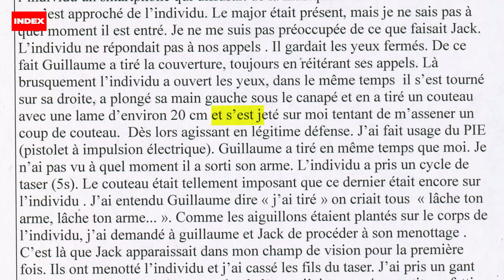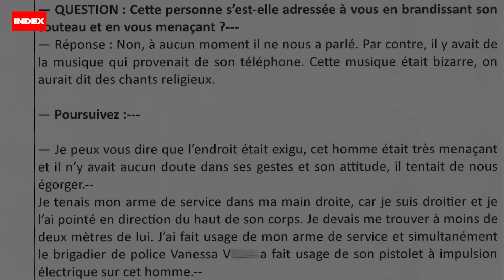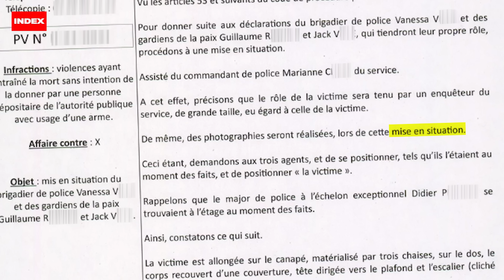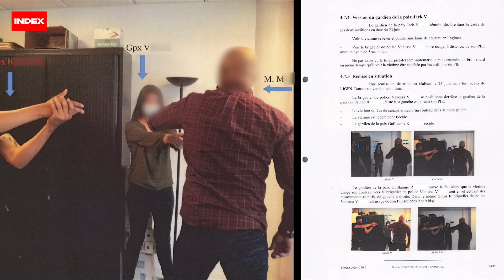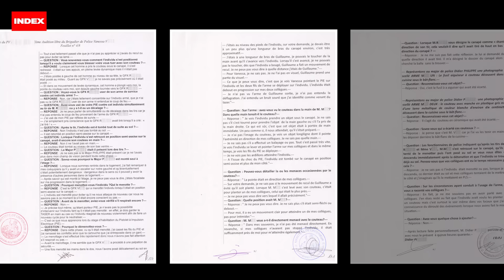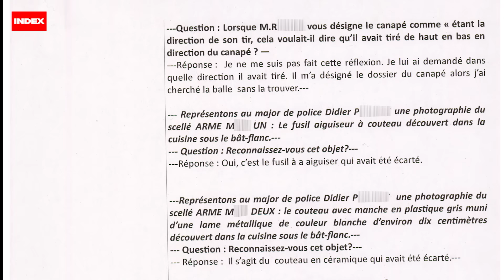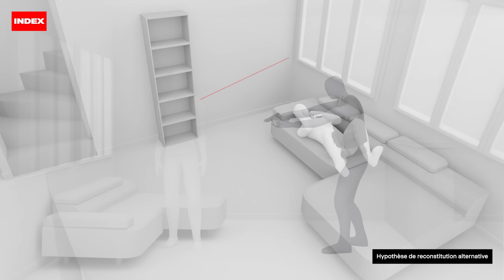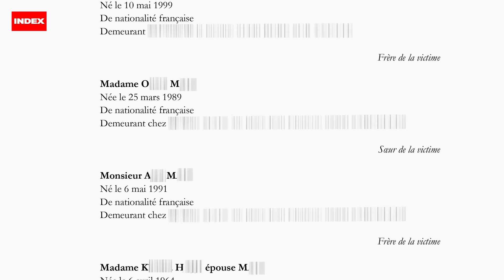Homicide de Bilal M. : la reconstitution 3D invalide la version policière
Le 23 juin 2021, Bilal M., 34 ans, est tué par des policiers qui procèdent à son expulsion locative. Ces derniers ont plaidé la légitime défense, accusant Bilal M. de les avoir agressés avec un couteau. INDEX a mené une contre-enquête et révèle des incohérences majeures dans la version policière des faits.

Enquête : Filippo Ortona, Francesco Sebregondi
Modélisation / Animation 3D : Nadav Joffe, Lorène Albin
Montage / Motion Design : Basile Trouillet
Coordination / Realisation / Voix : Francesco Sebregondi

En partenariat avec @blastinfo